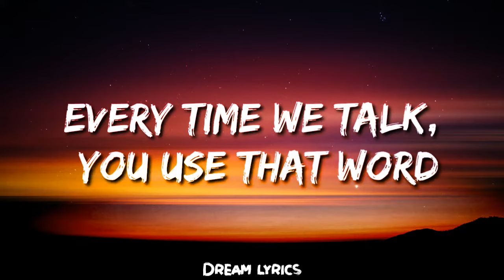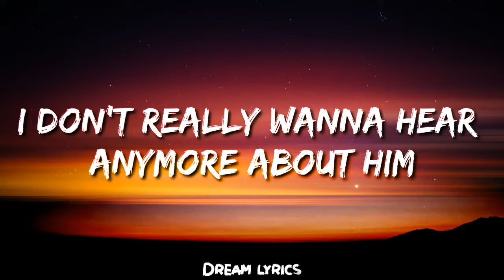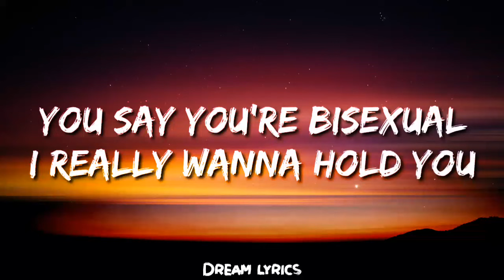GRLwood - Bisexual (Lyrics)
Lyrics:

Oh
Oh

[Verse 1]
Every time we talk, you use that word
Describing yourself as if I've never heard
Is it something that you really want me to know?
'Cause fuck, you say it every single time I'm around

[Chorus]
You say you're bisexual, oh
I really wanna hold you, oh
Do you have a boyfriend, oh
I wanna be your boyfriend, ah

Oh
Oh
Oh

[Verse 2]
Every time we talk, it's about your boyfriend
I don't really wanna hear anymore about him
Can you talk about anything besides your boyfriend?
Good goddamn, I don't wanna hear about your boyfriend

[Bridge]
'Cause I wanna be your boyfriend
I wanna be your boyfriend

[Chorus]
You say you're bisexual
I really wanna hold you
Do you have a boyfriend, ah